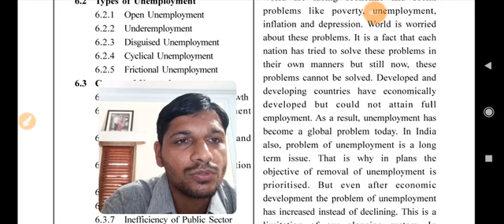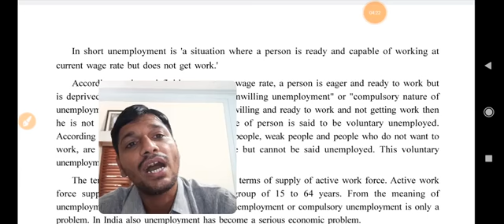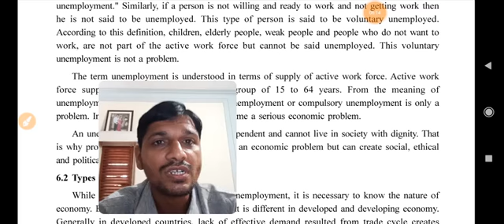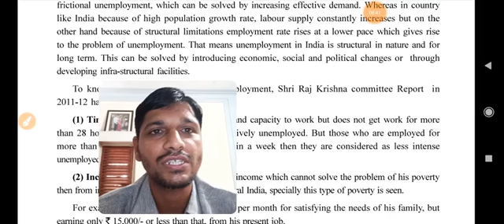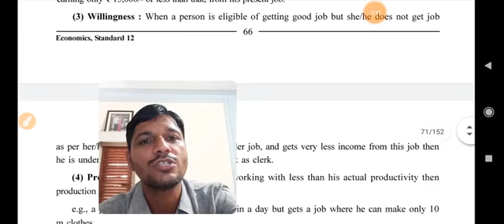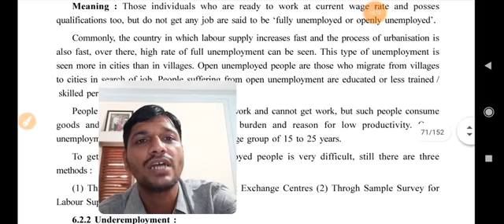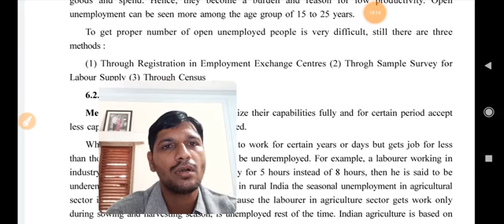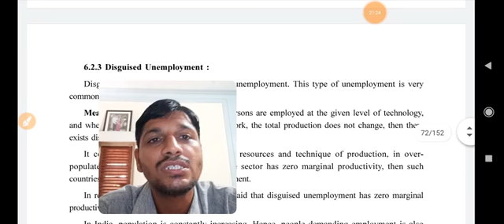standard 12/Economics/chapter 6/Part 1/Manish kalotra/Gyanmanjari Vidyapith